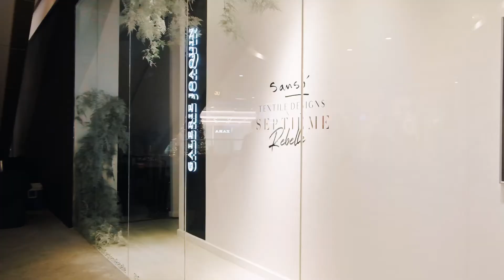Sanso Textile Designs X Septieme Rebelle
Watch the video of the media and official launches of the exhibit Sansó Textile Designs x Septième Rebelle, which was held last December 6 and 8, 2021, at Galerie Joaquin, One Bonifacio High Street.

The exhibit featured Juvenal Sansó’s textile designs from the 1950s-60s beside fashion designer Robbie Santos’ bold and vibrant, modern-day translations for his couture label Septième Rebelle.